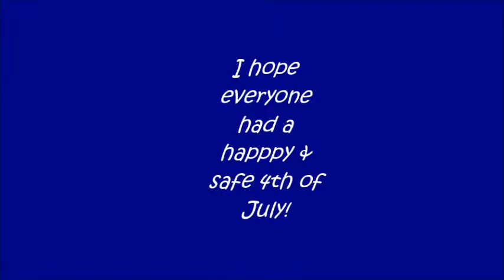4th of July in Arkansas 2015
Even with the record level flooding we have had along the Arkansas River in the past couple of months, we still manged to have a great 4th of July festival. Lots of watermelon, lemonade, red white and blue balloons, games for kids (and BIG kids!), music from local bands all day. Thanks to the local agencies giving out all kinds of goodies, calenders, pencils, bracelets! Ended the night with an awesome fireworks show. Thanks to local businesses and individuals to make this possible every year.